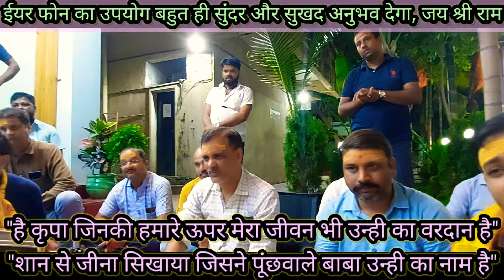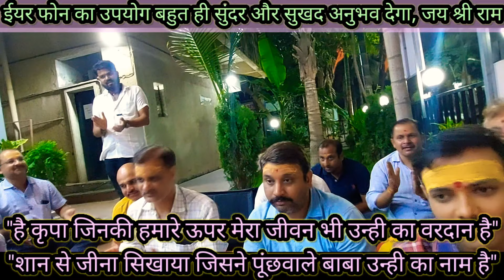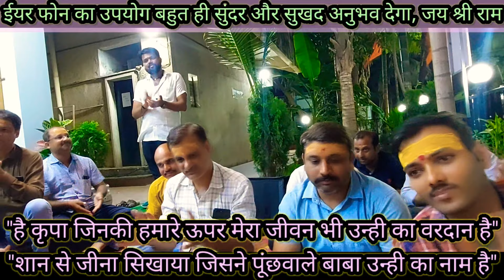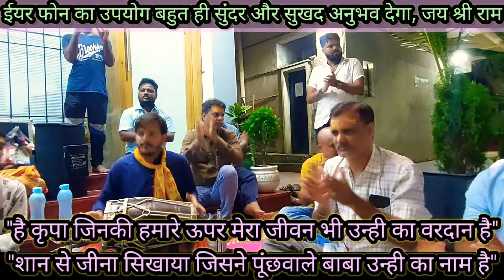इतना सुंदर और मधुर भजन की बार बार सुनने का दिल करेगा..जो गाए वो भी और जो सुने वो भी मस्त हो जाए.!!